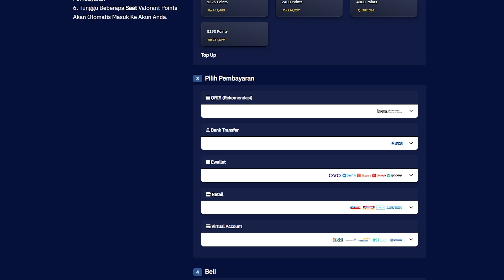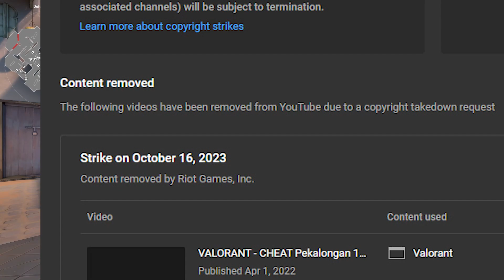VALORANT Indonesia : Bahas PATCH 7.10 tapi GAK SERU